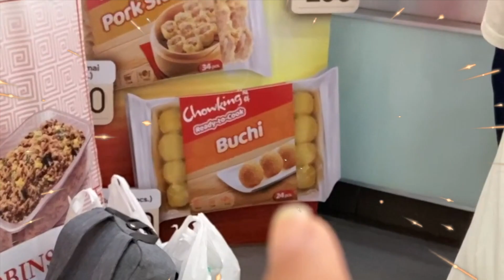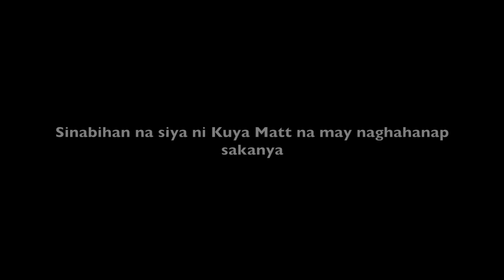SURPRISE ❤️ (GULAT SIYA IH) | NEDBELLE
DI LANG LAGI LALAKI ANG DAPAT NAGSUSURPRISE, DAPAT TAYO DING MGA BABAE. 🙈
DIBA GIRLS?! 👀

Hi Guys! 🤗
Click the "BELL" button to be notified with my new uploads! 🛎

and
NEDBELLE NATION: